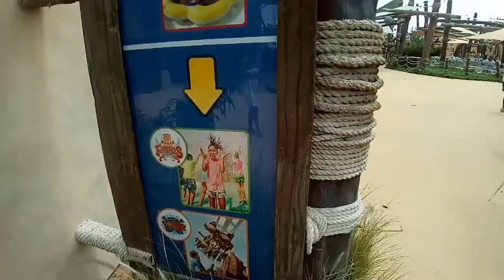YAS WATERWORLD ABUDHABI | SWIMMING PA MORE! - PART 3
ABOUT YAS WATERWORLD ABUDHABI:
      Yas Waterworld is an Emarati-themed waterpark located on Yas Island in Abudhabi, United Arab Emirates, the park is home for more than 40 rides, slides and attractions, including Bubble's Barrel, Rush Rider, and Bandit Bomber which is the longest suspended roller coaster in the Middle East over 550 metres long.
      The park is set across more than 15 hectares of land. The park was developed by Aldar Properties and supported by Blackburn Share Holdings.

MARAMING SALAMAT!
MABUHAY!